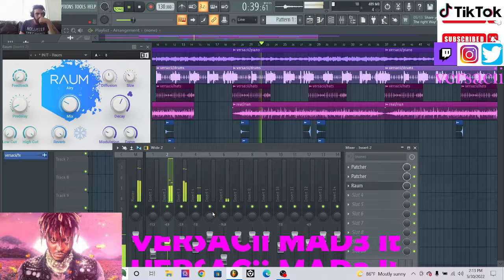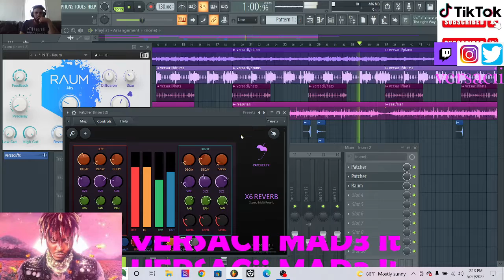Juice Wrld ft drake, juicy j,everybodys, typ3 beat